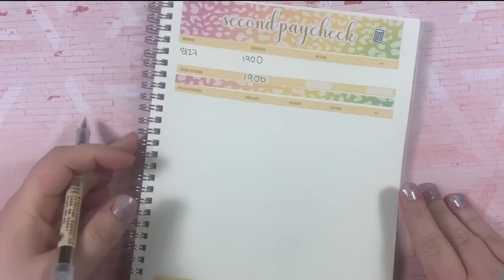August 2020 Paycheck 2 Budget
Today I am budgeting for the 2nd paycheck of August 2020

B5 Dot Grid Notebook by Miliko:

A5 dot grid notebook

0.35 mm Pens

Staedtler Brush Markers

$3.75 for printable file, + paper and ink cost.

Budgie Bug Shop

Links/Discounts:
These are links that will provide you with some sort of discount/benefit. These are only for products I personally use and love!!

Instant Ink Referral Link: if you use this link to sign up for HP instant ink, you will get a free month and I will get a free month as well!

Planning is one of my hobbies and I am continuing to incorporate it while on my financial journey.

All my opinions are my own, I am not an accountant and not a personal finance expert. I am sharing my financial journey with the hopes of encouraging and motivating you along the way. Please do your own research and find what works best for you.

Personal Finance is PERSONAL.